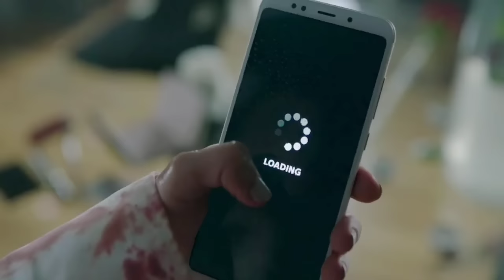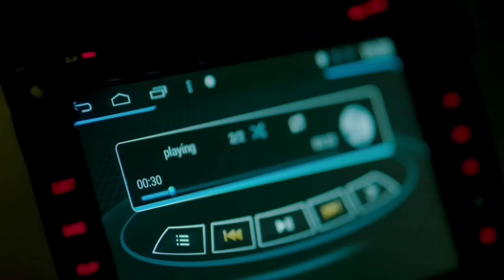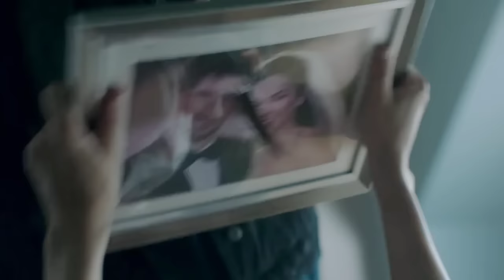සුරූපී බිරිද දන්නෙ නැහැ සැමියා ඇයව එක්කන් යන්නේ මර උගුලකට කියලා | Sinhala Movie Explained | Baiscope